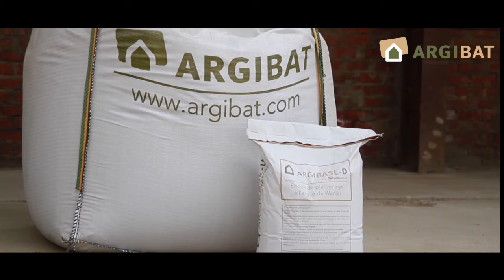Clay plaster – Argibase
Discover how to apply our Argibase raw clay plaster. We give you some tips and tricks to get the desired render or to repair damaged spots in a wall.